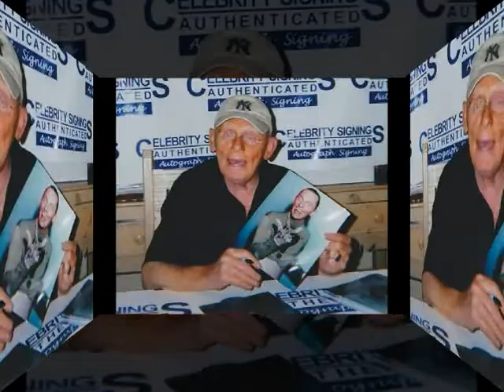- Frank Gorshin Signs for The Ed Richard's Collection - (ERC) -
- SUBSRIBE NOW - Frank Gorshin Signs for The Ed Richard's Collection - (2004 Signing) -  (Catalog Price: $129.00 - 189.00 - US Dollars) - (ERC) - (Deceased) - Created using the One True Media YouTube App - Simply powerful video creation and editing - (ERC) - (The Ed Richard's Collection Main Office - Marina del Rey, CA - 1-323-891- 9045) - (ERC) - (Celebrity Signings Authenticated & Sports Centre Authenticated is a division of The Ed Richard's Collection) - (ERC) -